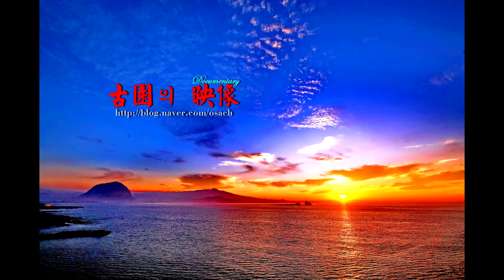제주국제관악제 2018-5 Korean Fantasy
제주국제관악제 2018-5 경축음악회
Ahn Eak Tai
Korean Fantasy
Chorus 제주특별자치 도립제주-서귀포-라이온스 연합합창단